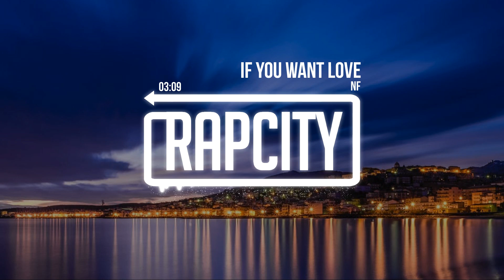NF - If You Want Love (Lyrics)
NF - If You Want Love

➥ Lyrics - Enable in video by turning on CC / Subtitles:

[Verse 1]
Ask me how I'm doin', I'll say "okay," yeah
But ain't that what we all say?
Yeah, back when my momma used to hold me

[Verse 2]
Look, as a kid I used to think life
Is moving so slow, I watch it go by
Maybe that's why I'm controllin'

[Verse 3]
Talkin' to the voices in my head, they make me think twice
Tellin' me it doesn't mean it's wrong because it feels right
I'm scared that one day I'll wake up and wonder where'd the time go

[Chorus]
I wish you woulda told me
You gon' have to give